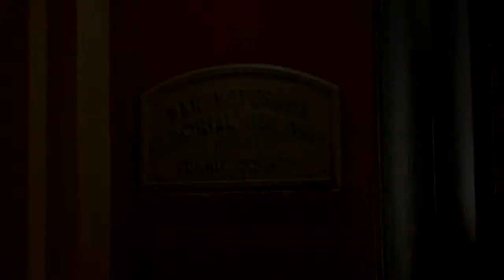Rey Resurreccion on The Real Wrap Show with Rev Jordan!!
Our friend and talented artist Rey Resurreccion! Straight from San Jose, here opening for The Souls of Mischief at Hiero Imperium Tour in Park City. Speaking of which, a very special thank you to Park City Live for their gracious welcoming of our team.